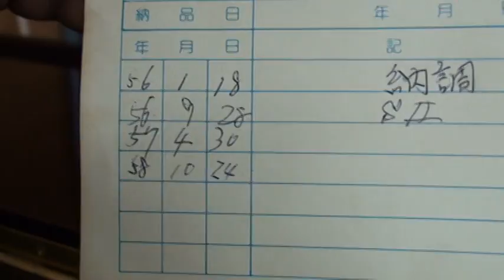メルヘンピアノ H2B